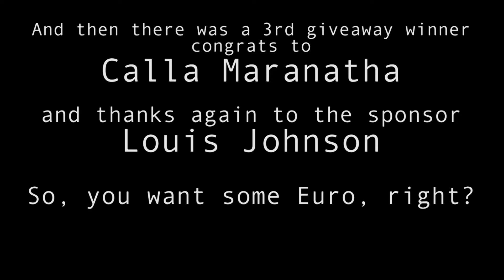Verona [Trailer]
And here we have the trailer for the 3rd and last winner song of the giveaway.

Famous from Initial D and SEB (Super Eurobeat series by Avex), Eurobeat is a very special music style, full of energy and power. Jackie Space makes cover songs, original songs and arrangements of game music in Eurobeat style. Today I have a trailer for this weeks song: A Eurobeat cover of Koit Toome & Laura – Verona